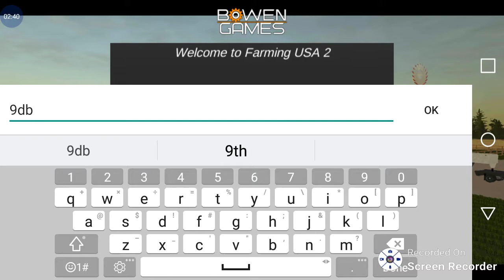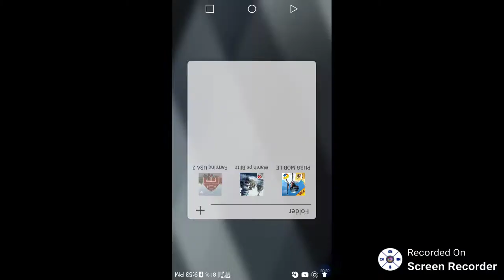Choping hay with farmer nick farming usa 2 multiplayer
please like share and sub comment down below what you want to see next.        this is a multiplayer with farmer nick he said he is not the real YouTuber farmer nick but this is my time on his farm helping him